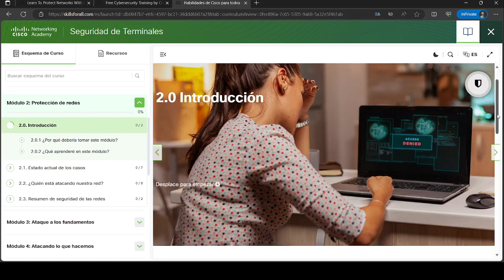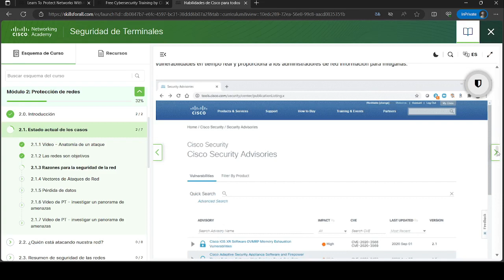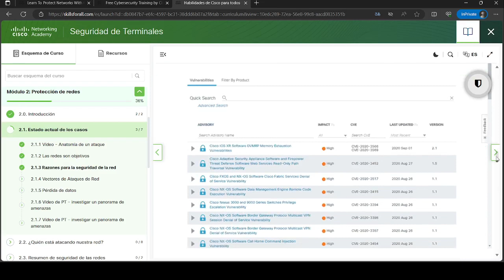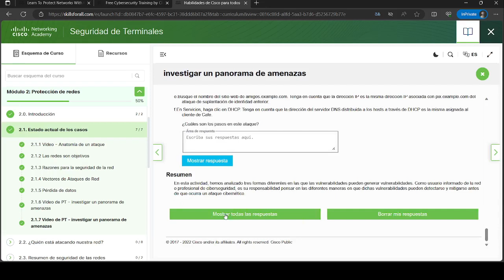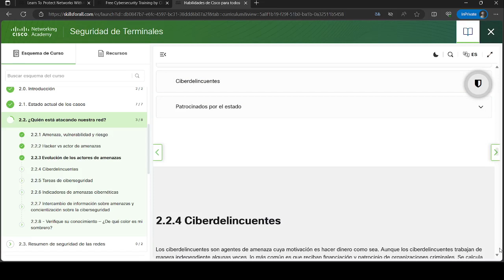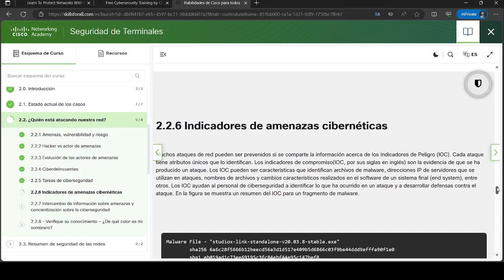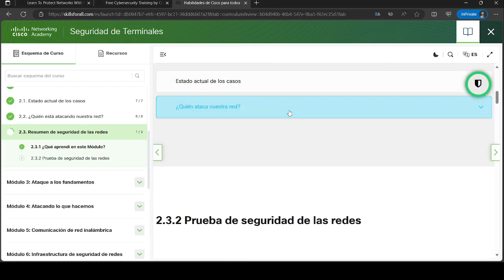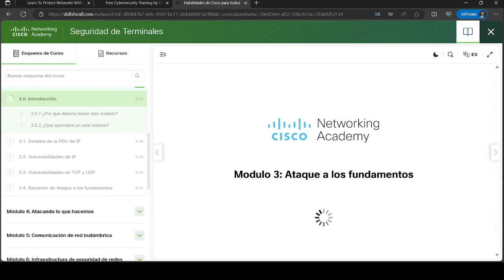Seguridad de Terminales | Modulo 2: Proteccion de redes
Este video te muestra Seguridad de Terminales | Modulo 2: Proteccion de redes